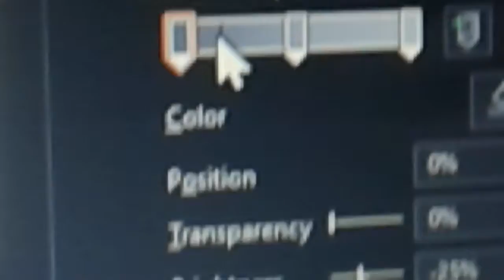line.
Just a simple black line.